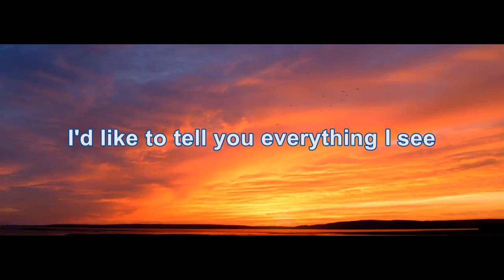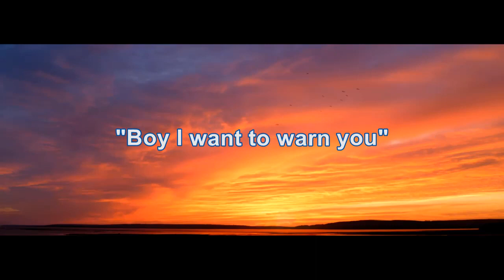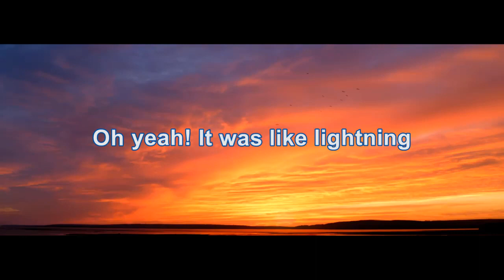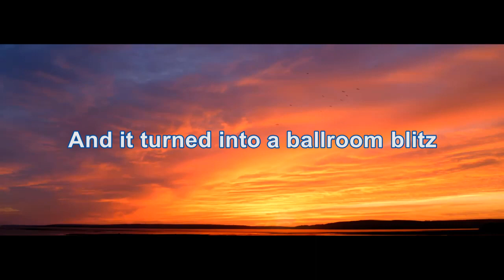The Sweet - The Ballroom Blitz - ( Lyrics ) - 1974 - Fitness Center Top-Fit - Best Hit Mix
Old School Kult Music
and Good Mood Music
Great Song